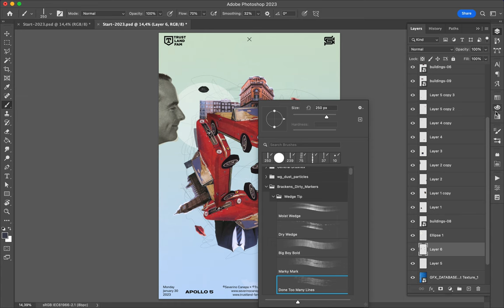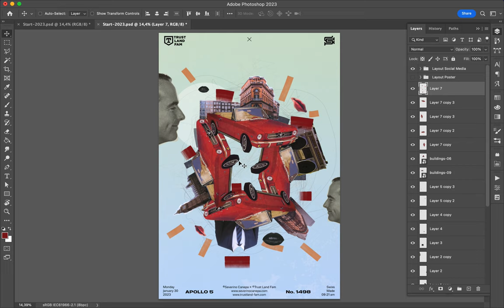Poster Speed Art 1498 Red Car 4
One more for the mini-series of collage.